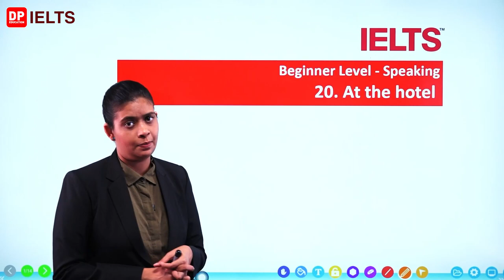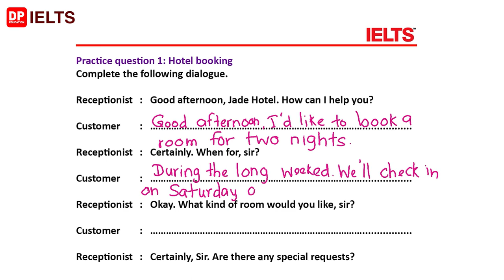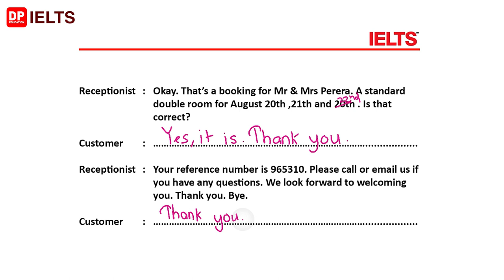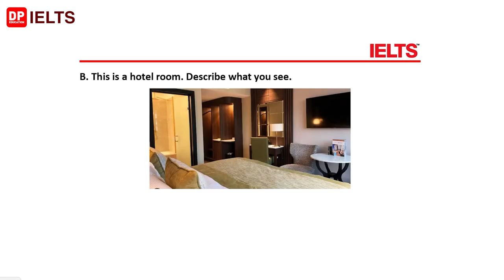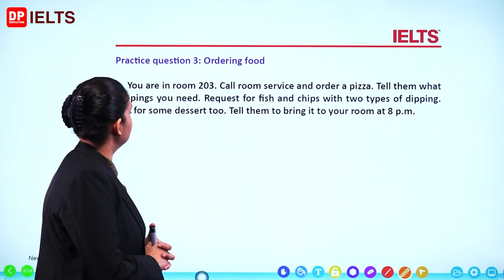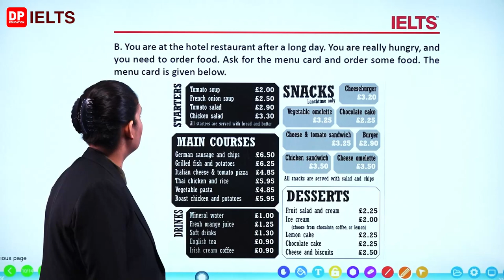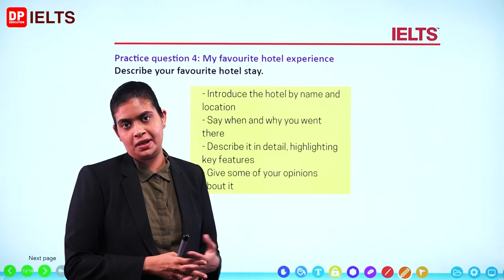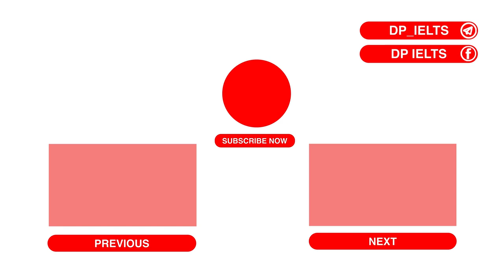IELTS in Sinhala | Beginner level (Speaking) - Lesson 20 | At the Hotel | IELTS Exam